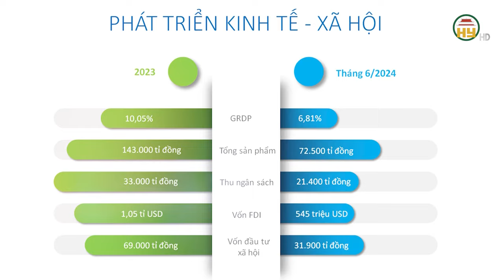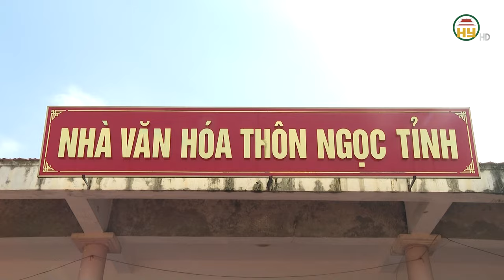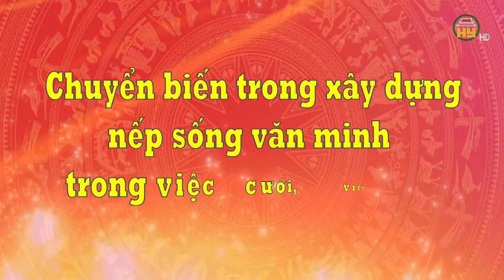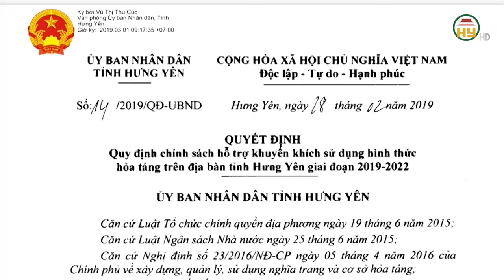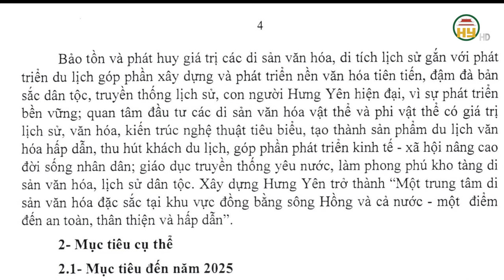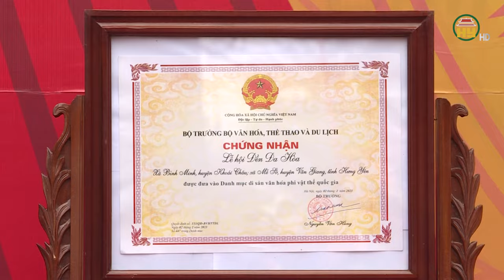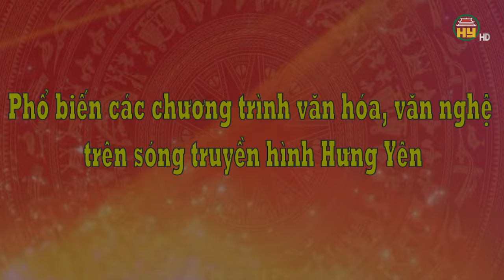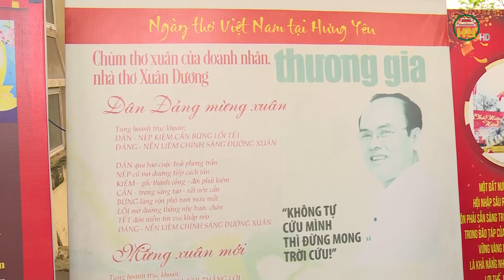Văn hoá Hưng Yên - Những thành tựu từ khi tái lập tỉnh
Tiktok: Truyền hình Hưng Yên
Facebook: Đài Phát thanh và Truyền hình Hưng Yên
Zalo: Đài PTTH Hưng Yên